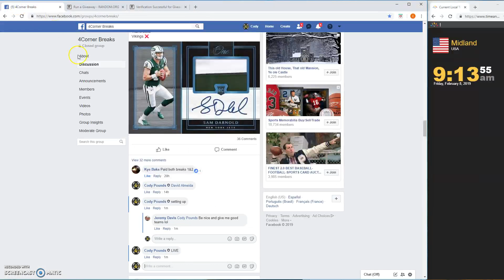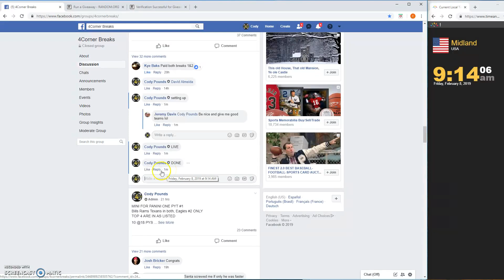2018 PANINI ONE '3 BOX' BOGO #2